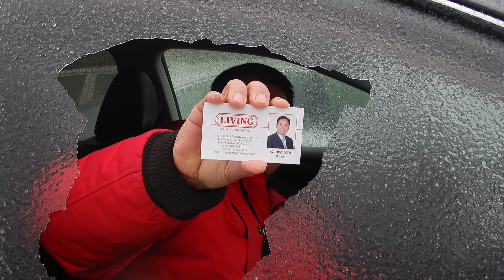Ice Storm (4) - Quang Lam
Khi có nhu cầu mua bán Nhà, Condos, và đầu tư Bất Động Sản
Vui lòng liên lạc chúng tôi
Quang Lam, Real Estate Broker
Đặc biệt bán nhà cho quý khách hàng chỉ có 1% tiền huê hồng